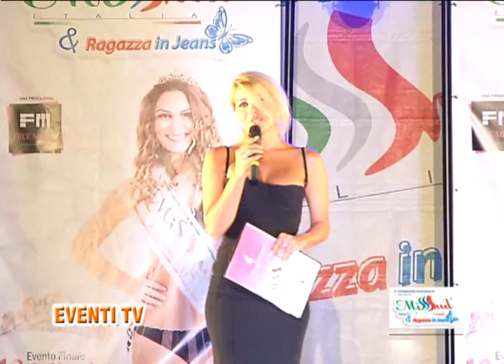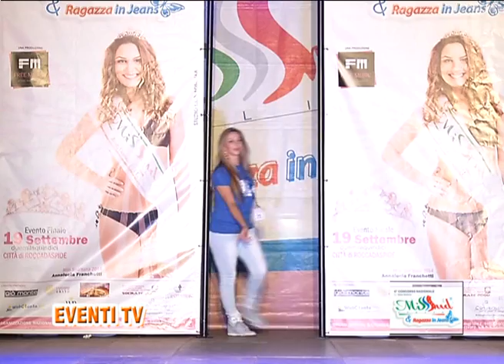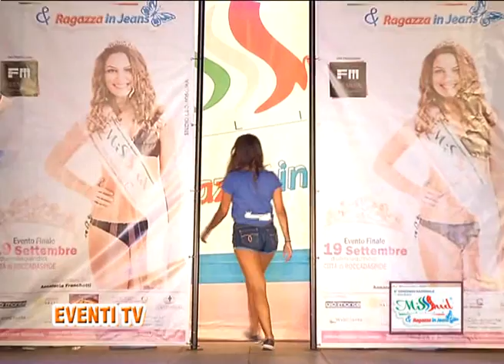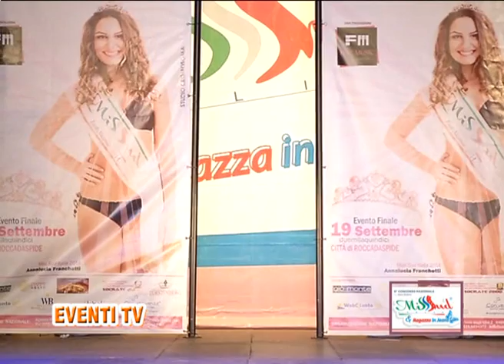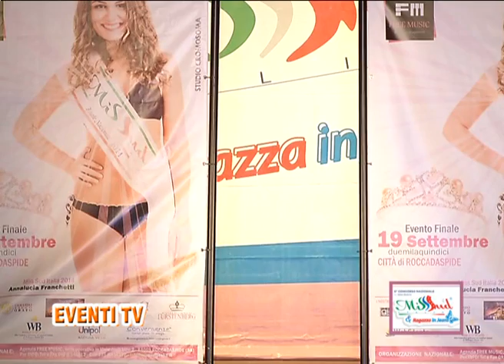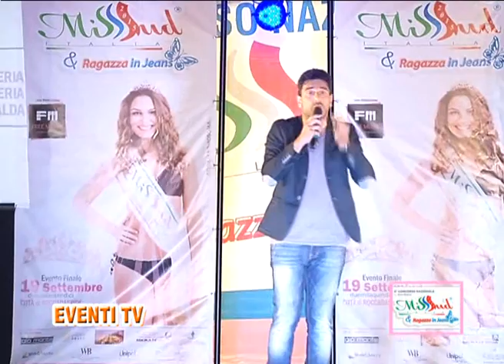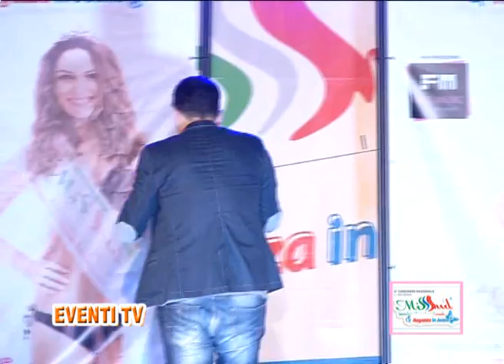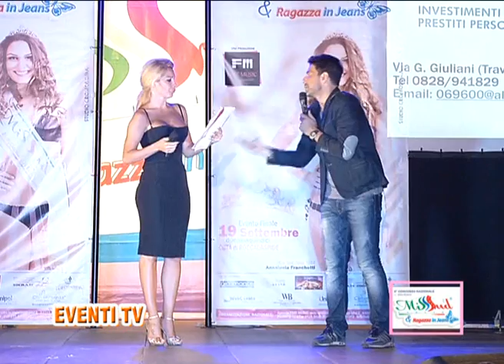FM FREE MUSIC PRESENTA "6° CONCORSO NAZIONALE MISS SU ITALIA E RAGAZZA IN JEANS"  BY GINO STABILE  -  TAPPA CITTA' DI BATTIPAGLIA